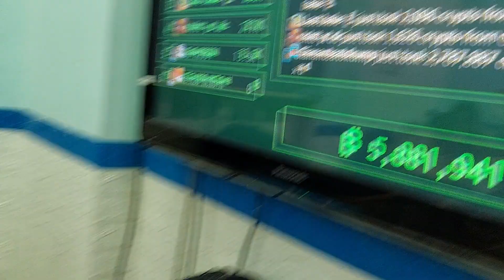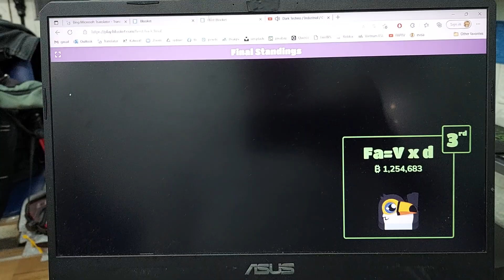Get Ready IELTS Blooket Battle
Merry Christmas everyone! My teen class today introduced me to the Blooket app, a trivia battle game similar to Kahoot! but a bit more aggressive. ^_^